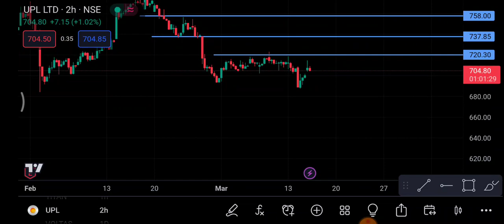UPL Share 16 March | UPL Share latest News| UPL Share price today news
1-) UPL Share
2-) UPL share news today
3-) UPL share latest news
4-) UPL share price
5-) UPL share analysis
6-) UPL share price today